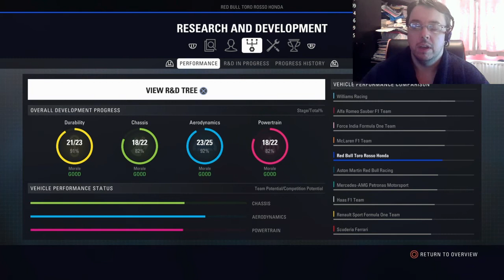Championship Implications: F1 2018 TORO ROSSO CAREER MODE #77 - SINGAPORE GRAND PRIX (Season 4)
So now it is time to go from the shortest and quickest race on the calendar in our next video to the slowest and longest race on the F1 calendar and when the sun goes down and the floodlights come on, there are some major championship implications that come out of this race for two out of the three championship contenders

So, for a 25% career race distance, we jump inside of the #1 Red Bull Toro Rosso Honda around the Marina Bay street circuit for the Singapore Grand Prix on F1 201 Career Mode